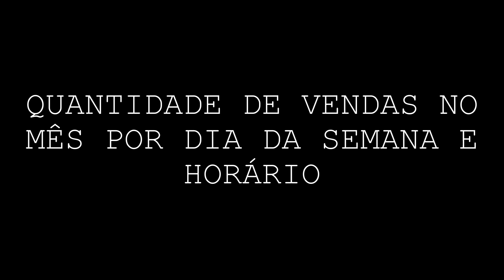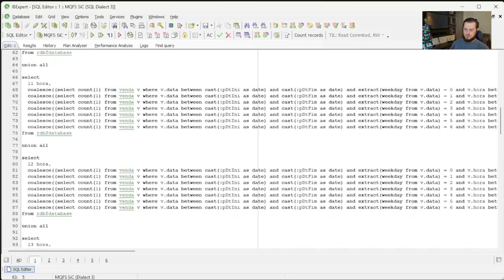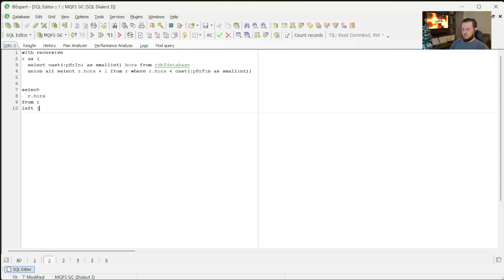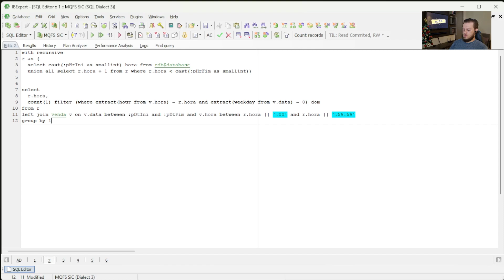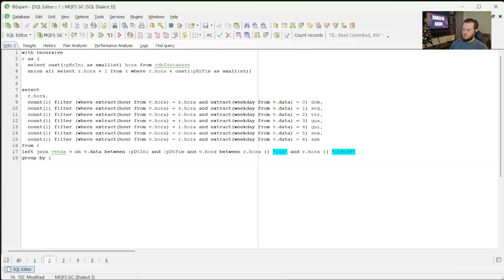Diferença básica entre sql AMADOR e PROFISSIONAL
Os scripts em sql que você escreve estão mais parecidos com qual dos dois que eu mostrei no vídeo?? Vem ver!

* Onde tem MQFS?